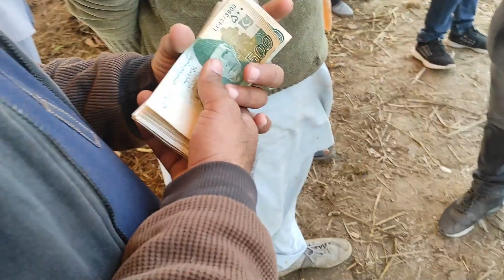Bachri Ki Demand 155 Thi Hum Nay Kitny Ki Li | Loading For Karachi| SS Tv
Bachri Ki Demadn 155 Thi Hum Nay Kitny Ki Li | Loading For Karachi | | SS Tv |

SS Tv Team Visit Pakistan Biggest Cattle Markets For Update Latest Market Price Of Cattle And We Also Visit Best Cattle Farms i hope you like my videos if you like my videos please subscribe my channel
Thankyou.